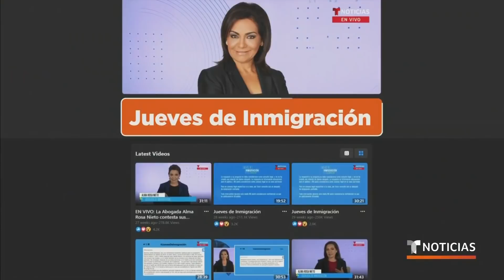¿Nueva propuesta de carga publica afectará a inmigrantes? | Noticias Telemundo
Video oficial de Noticias Telemundo. El presidente Biden propuso una nueva regla de carga pública para evitar castigar a los más desfavorecidos. Al respecto, la abogada Alma Rosa Nieto analiza este tipo de caso.